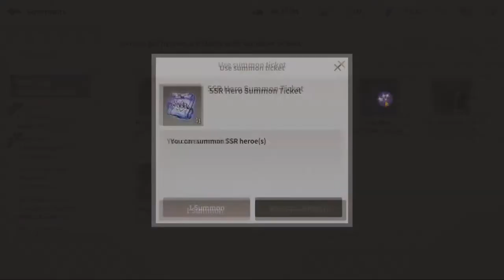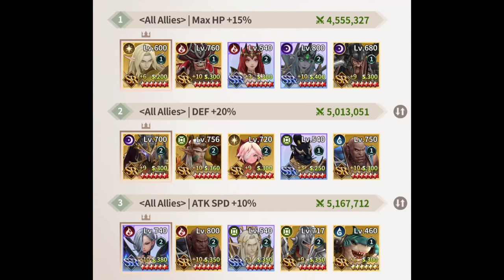Epic Fantasy. Bellone. 140 summons.